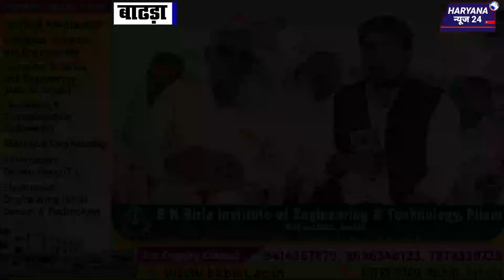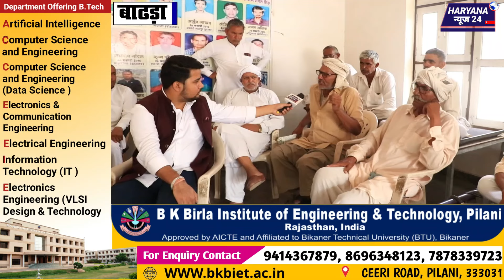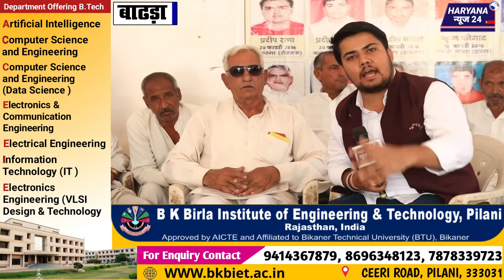टिकैत के किसान नेता के साथ बड़ा धोखा! AAP नेता ने दी मा*रने की ध#मकी? खुद किया बड़ा खुलासा!